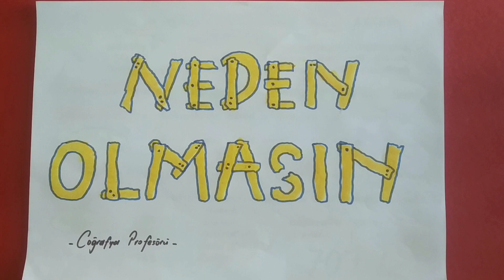2021 KPSS MEMUR ALIMI SON BAŞVURU ÇOK YAKIN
KPSS 2021 Memur alımı ilanlari çok yakın olanlar anlatılmıştır. bilgilendirme maksatlidir.